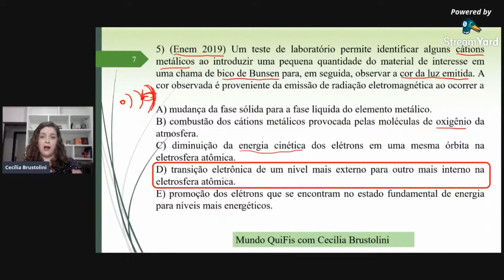Questão de química Enem 2019 - " Um teste de laboratório permite identificar alguns cátions ...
Resolução da questão do Enem de 2019 de química sobre modelos atômicos. Esta questão fala do teste de chamas que faz referencia ao modelo atômico de Bohr.

Questão:
(Enem 2019) Um teste de laboratório permite identificar alguns cátions metálicos ao introduzir uma pequena quantidade do material de interesse em uma chama de bico de Bunsen para, em seguida, observar a cor da luz emitida. A cor observada é proveniente da emissão de radiação eletromagnética ao ocorrer a

A) mudança da fase sólida para a fase líquida do elemento metálico.
B) combustão dos cátions metálicos provocada pelas moléculas de oxigênio da atmosfera.
C) diminuição da energia cinética dos elétrons em uma mesma órbita na eletrosfera atômica.
D) transição eletrônica de um nível mais externo para outro mais interno na eletrosfera atômica.
E) promoção dos elétrons que se encontram no estado fundamental de energia para níveis mais energéticos.